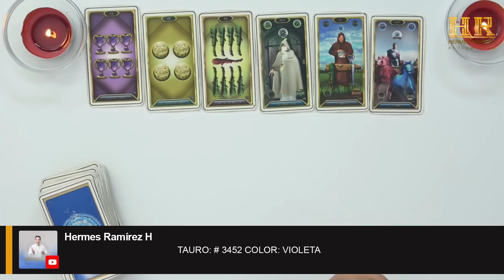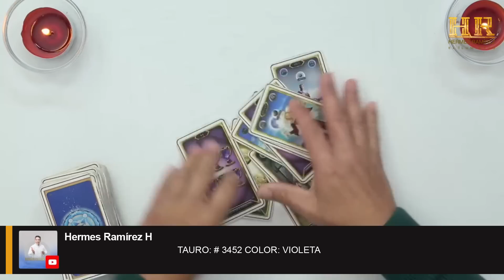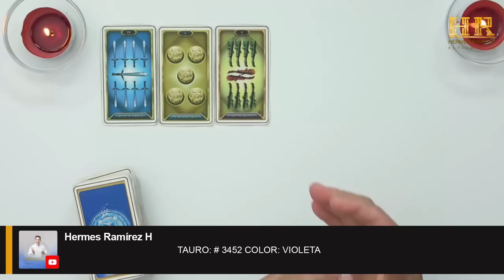TAURO: LA GENTE ES MUY FALSA; ESCUCHA ESTE VIDEO Y, DAME TU OPINIÓN.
TAURO: LA GENTE ES MUY FALSA; ESCUCHA ESTE VIDEO Y, DAME TU OPINIÓN # 3452 COLOR: VIOLETA tarot hermesramirez horoscopodehermesramirez tarotreading predicciones signoshoy eeuu mexico espana europa colombia venezuela .